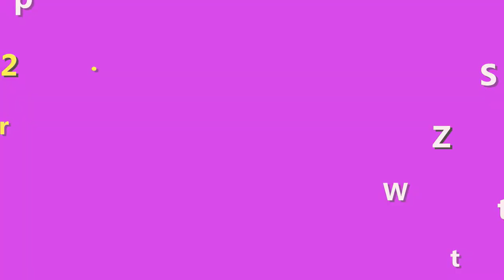Kem Face Pháp chính hãng giá bao nhiêu? Bảng giá sỉ kem Face Pháp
Bạn nên tìm hiều mua kem Face Pháp A chính hãng, vì chỉ có kem chính hãng mới cho bạn được một làn da đẹp như mong muốn mà lại an toàn nữa.